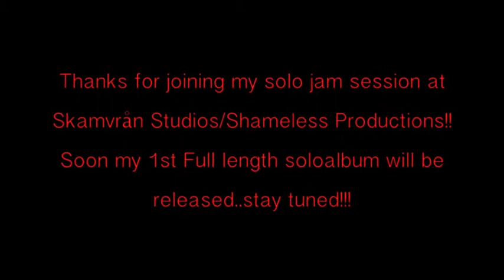Nadja Häikiö Itäsaari-Coffee break/Mental breakdown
This is from a jam session i made at our rehearsal space alone accompanied by my guitar and my new found love..Boss Loopstation! I wrote this song after i improvised it..i copied my impro of it!
Hope u like it..it is a story about a person drinking coffee and suddenly his coffee pot on his head (where it somehow landed) turned into a bird..I sometimes make up crazy improvised fantasy stories..this is one of them.